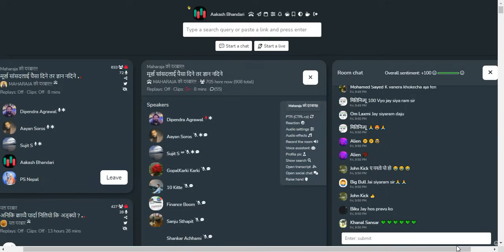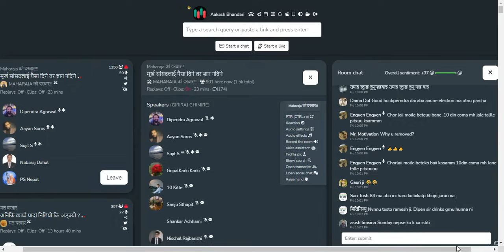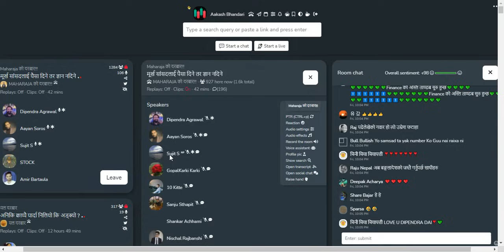DIPENDRA AGRAWAL सर आक्रोशित ! के उहाँ FINANCE SECTOR बाट निस्कन लाग्नुभएको हो? भाग - १